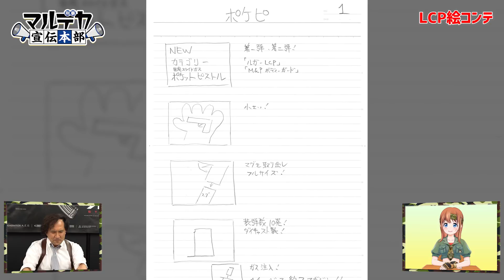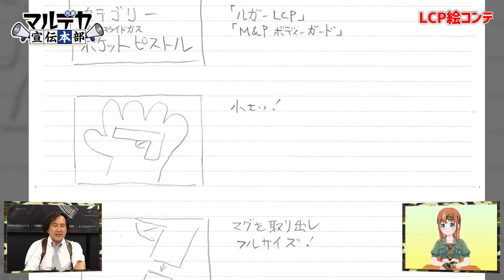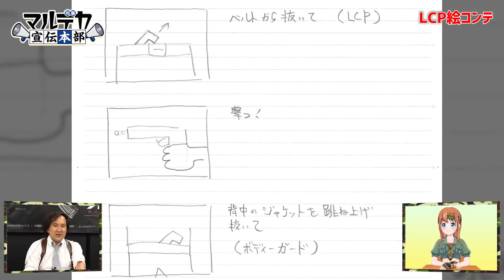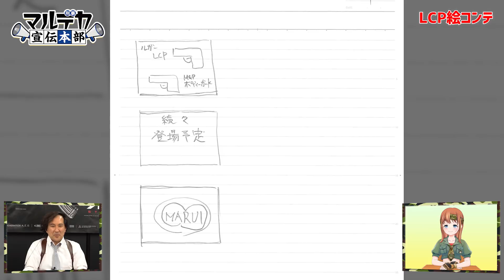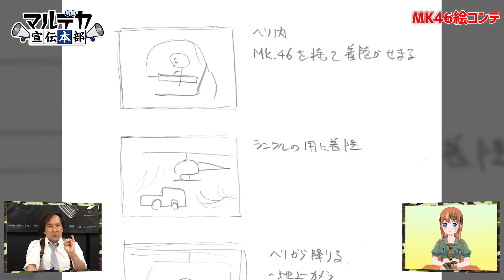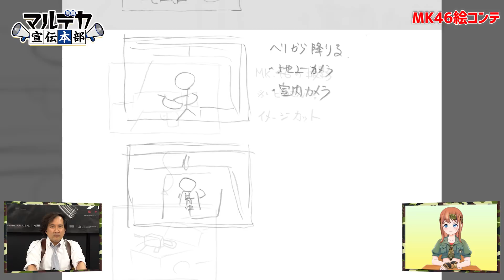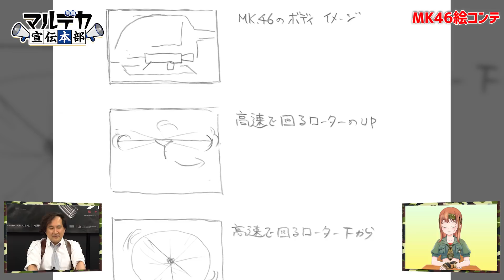【マルデカ宣伝本部／出張版】マルフェスONLINE開催！次期新製品ついに発表！【#03】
東京マルイのオンラインイベント『マルフェスONLINE』が開催！
5/15（金）20:00から「マルデカ宣伝本部／出張版（#03）」がプレミア公開！

「刑事」と書いて「デカ」と読む！
刑事大好き「デカ広報」が、ミリタリーVTuberの彩まよいサンと共に、気になる次期新製品を発表いたします♪

▼出演
デカ広報（東京マルイ 広報課・島村）

▼MC
彩まよい（ミリタリーVTuber）

★ マルフェスONLINE・開催概要 ★
【パート1】5/15（金）配信スケジュール
・20:00〜 マルデカ宣伝本部 出張版（#03）
・20:45〜 新製品コーナー
・21:15〜 射撃コーナー

【パート2】
詳細は後日、特設ページにて公開！

▼東京マルイ エアソフトガン情報サイト